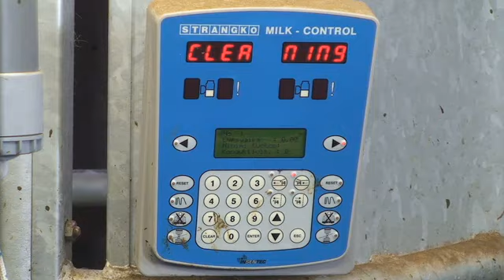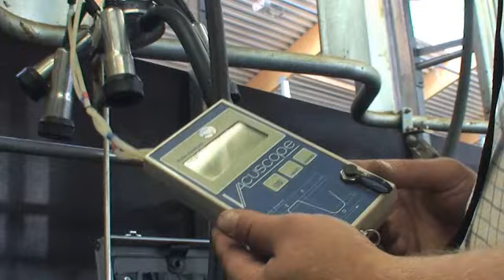Maatalouskoneet Oulu Jokirinne Lypsykonehuolto Pasi Mällinen Oy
Lypsykonehuolto Pasi Mällinen Oy sijaintina: Oulu Jokirinne. Yrityksen päähakusanat ovat: maatalouskoneet ja lypsykonehuolto. Lisätietoa saat soittamalla: 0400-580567, tai tule käymään toimipisteessämme osoitteessa: Päivärinteentie 574, 91410 Jokirinne. Verkkosivuillemme pääset yllä olevasta URL-osoitteesta.